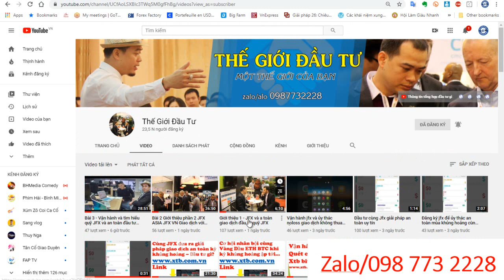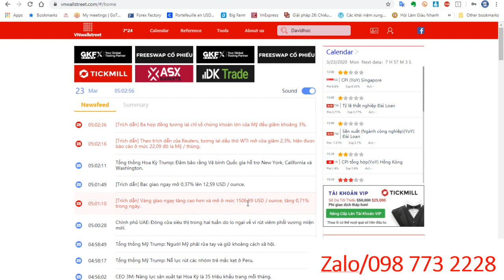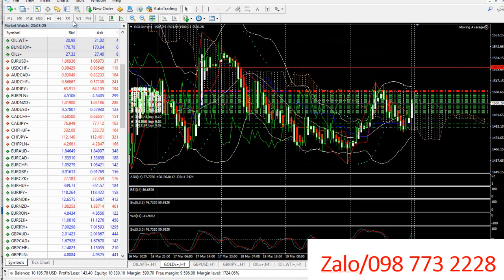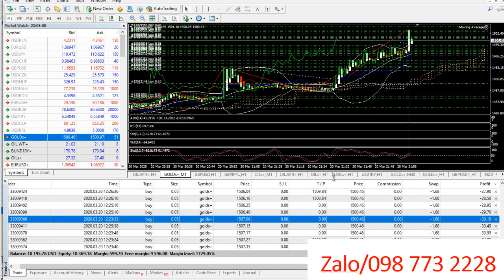Bài 4 - Thực chiến GAP giá vàng với JFX theo dõi hàng ngày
Đăng ký